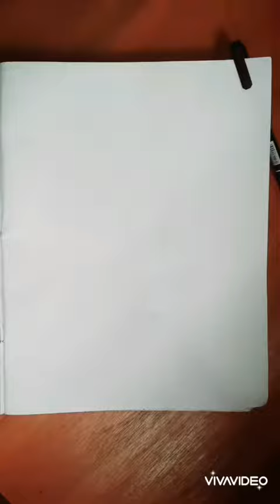mickeymouse drawing tutorial 🐁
please let me know what you think about this tutorial.